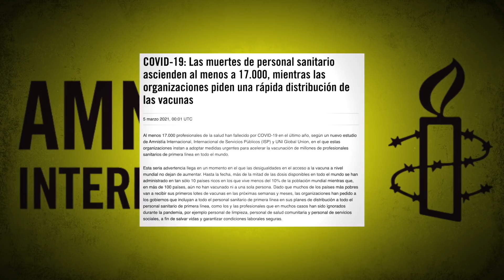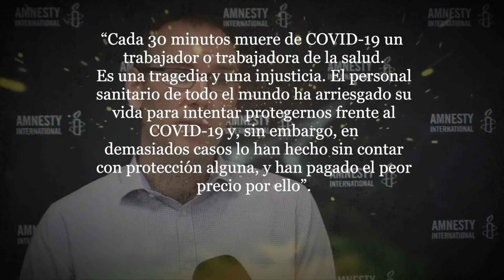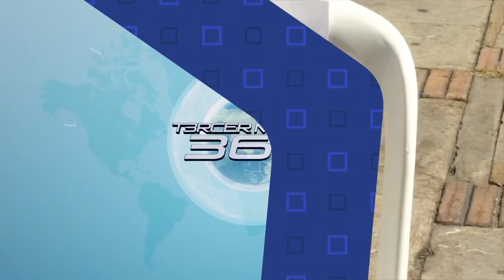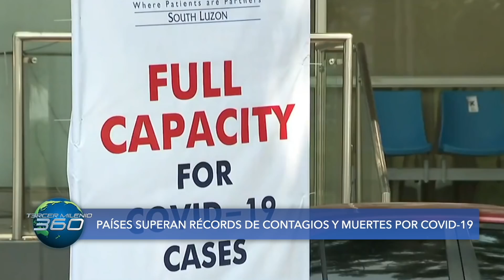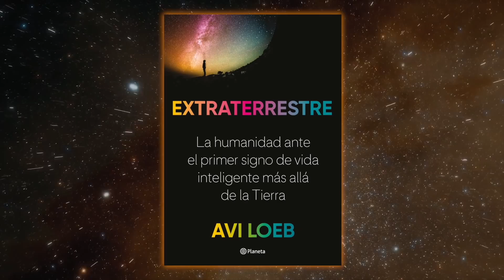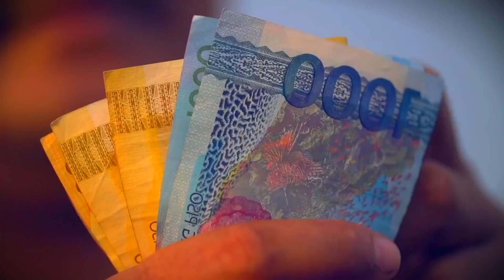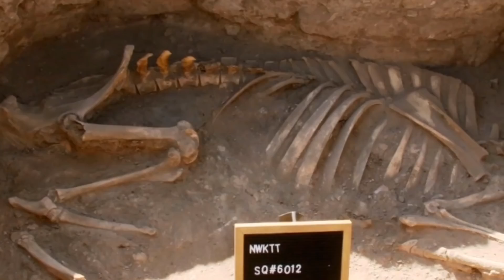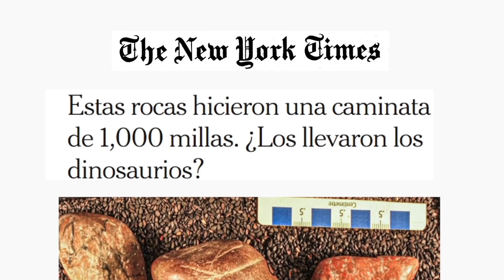Más de 17 mil trabajadores de la salud han muerto por el covid 19